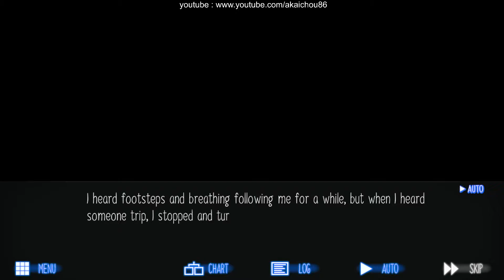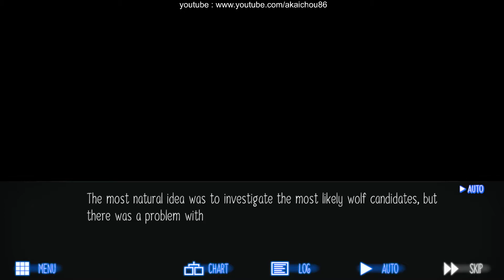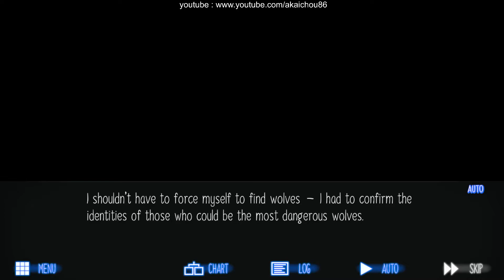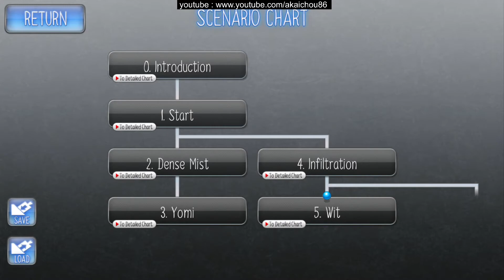Raging Loop - 40